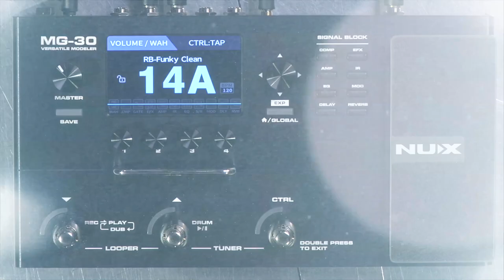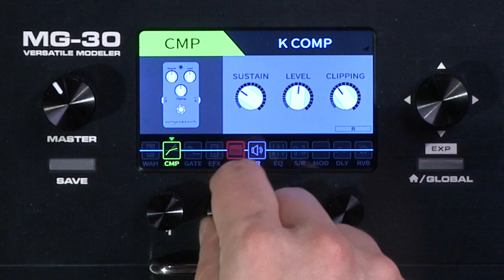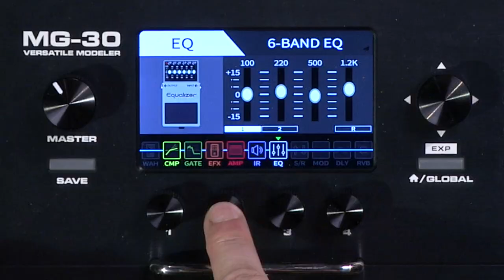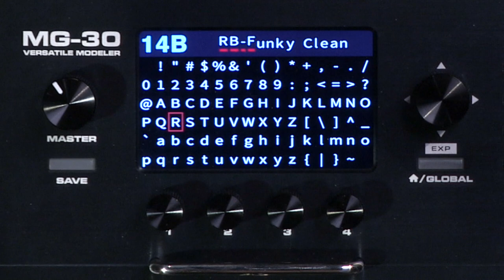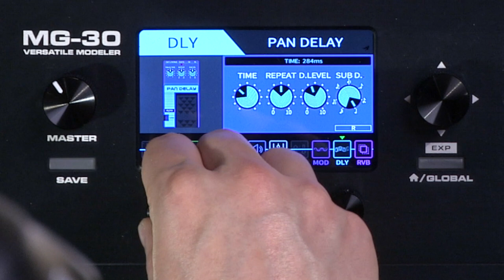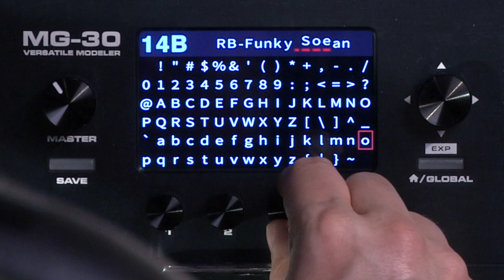Pedalboard NUX MG30 : Tuto pour faire du FUNK (vidéo de La Boite Noire)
Tuto pour faire du Funk avec le Pedalboard NUX MG30 : créez vos sons facilement et jouez sur les boucles de batterie internes.

Doté d'un Looper, d'un multieffet complet et de boucles de batterie, le MG30 de chez NUX offre toutes les fonctions dédiées aux guitaristes.

FICHE TECHNIQUE
- Technologie de modélisations sophistiquées TSAC-HD de haute qualité
- Recréé les sonorités et interactions analogiques des différents composants pour une sensation de jeu réaliste
- Chaine du signal modulable composée de 11 blocs indépendants (Comp, EFX, Amp, IR, EQ, Mod, Delay, Reverb..)
- 30 amplis : 25 guitares, 3 basses, 2 acoustiques
- 19 simulations de baffles (IR) : 8 guitares, 8 basses, 3 acoustiques, 8 microphones (3 positionnements)
- 12 overdrives/distorsions/boosts, 3 compresseurs, 4 EQ, 1 noise gate, 5 Wha/Shifter
- 13 modulations, 7 délais, 5 reverbs (dont shimmer)
- Logiciel Quick Tone™ Edit Software pour affiner en temps réel, enregistrer, importer vos presets
- Résolution de 1024 échantillons pour les réponses impulsionnelles (IR) et mémoire de chargement d’IR tierces (128)
- Boite à rythmes : 67 rythmes, 10 styles
- Looper : 60 sec de boucle, synchronisation avec boite à rythmes
- Accordeur intégré
- Réglages de gain d’entrée avec égaliseur 3 bandes
- 5 modes de sorties du son : ampli, studio direct.. avec égaliseur 3 bandes
- 3 footswitchs de sélection pour les presets et les différentes fonctions
- Pédale d’expression assignable
- Affichage : écran LCD 4 pouces couleur (800x400)
- Entrées : Input, Aux In
- Sortie : Ampli jack (mono/stéréo), Casque mini-jack
- Boucle d’effet
- Entrée pédale d’expression pour étendre les contrôles au pied
- Port micro USB : édition via logiciel Quick Tone™, interface audio, mise à jour firmware, Midi
- Traitement du signal 48 kHz, 32 bit, plage dynamique de 110 dB
- 2 DSP puissants pour une latence de 2 ms
- Livré avec le footswitch NMP-2 (+ câble) pour plus de contrôle au pied des fonctionnalités / blocs d’effets
- Câble USB fourni
- Alimentation 9V DC fournie